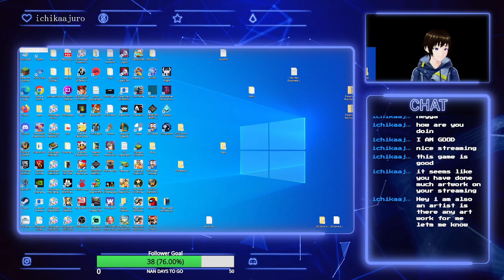The Bureau: XCOM Declassified VOD 6/21/2023